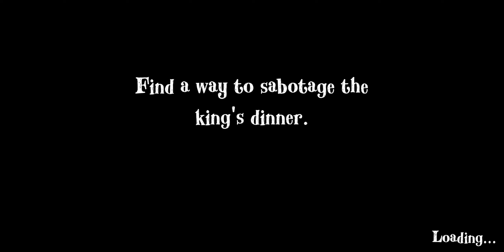Angry King Level 7 (Fabulous Feast) (Normal Mode)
SUP CHEESES! SORRY FOR LATE VIDEO! HERE IS THE LEVEL 7 OF ANGRY KING CALLED FABULOUS FEAST! HOPE YOU LIKE IT!

POSTING LEVEL 8 SOONER!

KEPLERIANS - Keplerians is a video game-developer based in the north of Spain, They are building a strong community for players around theyre horror games.

VIDEO DETAILS -

GAME - ANGRY KING

GAME MAP - CASTLE

ABOUT THE GAME - ACTION, CASUAL, PRANKS, HORROR

ENEMY - KING RICHARD A.K.A ANGRY KING

ENEMY 2 - ENZO A.K.A THE CROW

ENEMY 3 - ROYAL GUARDS

PLAYER IN-GAME - (your name) A.K.A LEONARD GOODFELLOW

ANGRY KING -

Explore the castle and play pranks on the Angry King.

Take on the role of Leonard and explore the king's castle preparing the wittiest pranks while avoiding capture by the king and his guards.

Discover a new way to play the Keplerians universe. Solve puzzles to prank the Angry King and enjoy the results of your pranks.

Main features:
★ New villain: Confront the angry king and his guards and manage to make a fool of him to ruin his reputation.
★ New scenario: Explore the castle where the king lives and discover all the rooms and secrets it hides.
★ Fun puzzles: Solve clever puzzles to play pranks on king Richard.
★ New mission-based puzzle system: The game is divided into different pranks so you can play at your own pace and save your progress.
★ New inventory system: Carry multiple items with you at once and combine them to create new ones.
★ Original soundtrack: Immerse yourself in the Angry King universe with unique music of the game.
★ Hint and mission system: If you get stuck, you have at your disposal a complete step-by-step guide so you always know what to do next.